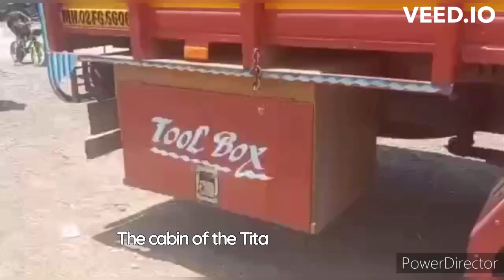Tata 1510/1512 truck - indian workhorse review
The Tata 1510/1512 is a series of commercial vehicles manufactured by Tata Motors, one of India's leading automobile manufacturers. These trucks are known for their robustness, reliability, and versatility, making them popular choices for various commercial applications.

The Tata 1510/1512 series comprises heavy-duty trucks that are designed to handle demanding tasks and challenging terrains. They feature a rugged chassis and a strong build quality, enabling them to withstand heavy loads and rough road conditions. These trucks are commonly used for transporting goods, construction materials, and other heavy payloads.

One of the notable features of the Tata 1510/1512 series is its powerful engine options. These trucks are equipped with high-performance diesel engines that deliver excellent torque and power, ensuring efficient and reliable performance even when operating under heavy loads. The engines are designed to provide good fuel economy while meeting emission standards.

The cabin of the Tata 1510/1512 is designed with a focus on driver comfort and convenience. The interior is spacious and ergonomically designed, providing a comfortable workspace for the driver during long hours on the road. The controls and instruments are well-placed and easy to access, contributing to a user-friendly experience.

Tata Motors has also incorporated various safety features in the 1510/1512 series to enhance driver and passenger safety. These trucks come with features such as air brakes, seat belts, and a sturdy cabin structure to minimize the risk of injury in the event of a collision or accident. Additionally, the trucks undergo rigorous testing and adhere to industry safety standards to ensure their reliability and durability.

The Tata 1510/1512 series is known for its versatility and adaptability to different commercial requirements. It offers a range of body configurations, including flatbeds, tippers, and refrigerated vans, allowing businesses to customize the trucks to suit their specific needs. The trucks also have good load-carrying capacity, enabling efficient transportation of goods over long distances.

Furthermore, Tata Motors provides a robust after-sales service network for the 1510/1512 series, ensuring that customers have access to maintenance and repairs when needed. This support network contributes to the overall reliability and durability of these trucks, making them trusted workhorses for businesses across various industries.

In conclusion, the Tata 1510/1512 series is a range of heavy-duty commercial vehicles that offer reliability, performance, and versatility. With their powerful engines, durable construction, and customizable body options, these trucks are well-suited for a wide range of commercial applications. Tata Motors' commitment to safety and customer support further enhances the appeal of the 1510/1512 series, making them a popular choice among businesses in need of dependable transportation solutions.